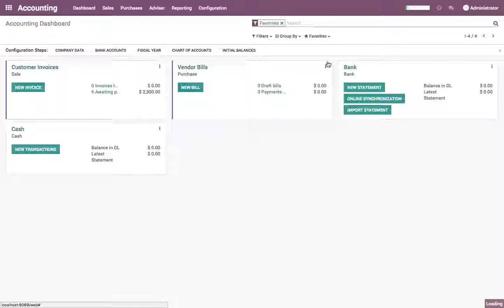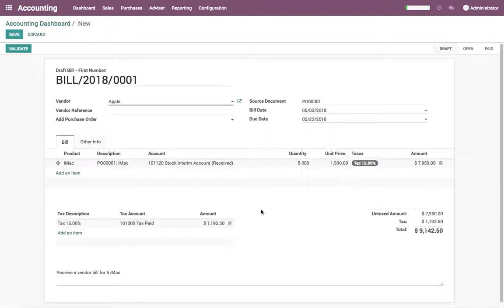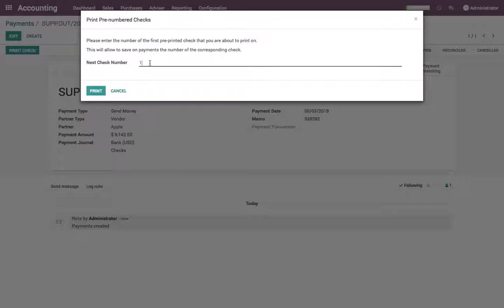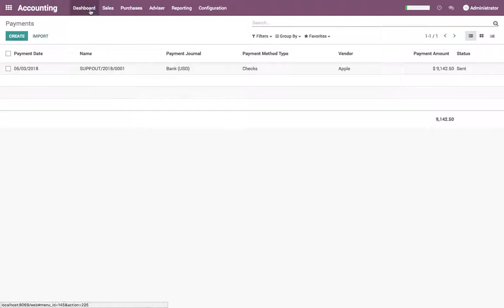Purchase order to vendor bill, payment through check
Once vendor bills are registered in Odoo, you can easily pay vendors for the correct amount and at the right time (not too late, not too early; depending on your vendor policy). Odoo also offers reports to track your aged payable balances.

If you want to control vendor bills received from your vendors, you can use the Odoo Purchase application that allows you to control and pre-complete them automatically based on past purchase orders.